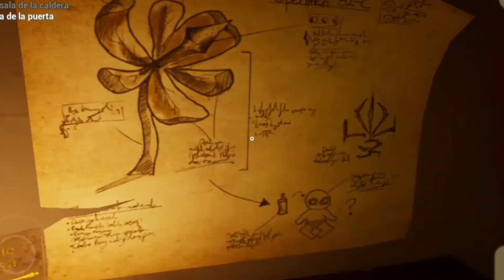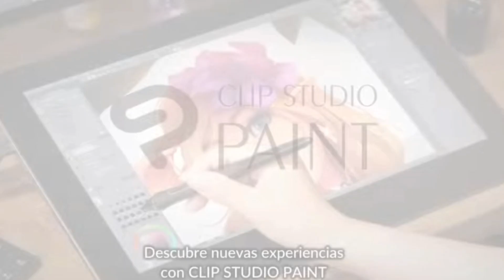El bebé de amarillo BLACK CAT UPDATE 🐈‍⬛⚠️ PT.1/3 (Curiosidad)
Holaaa, bienvenidos.
Hoy les traigo el video de la actualización (Black cat update) de the Baby in yellow (El bebé de amarillo)...
Estaré subiendo 3 partes: (Curiosidad, laboratorio y colisiones) Espero que les encanten!!! ❤
Con mi hermana ‎@iritocalife608  ✨